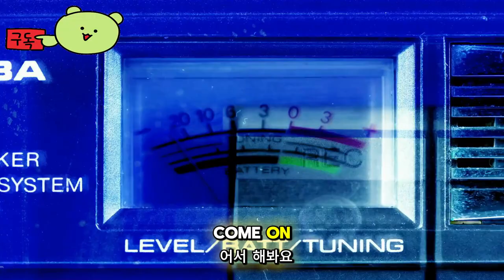라디칼 파이터즈 ( Radikal Fighters ) 스팀 무료 배그 게임 June 27, 2024 출시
🕹️Game content
사각형 모양의 세계에서 다른 플레이어와 싸우면서 점을 모아야 하는 빠른 속도의 멀티플레이어 탑다운 슈팅 게임인 Radikal Fighters에서 달리고 쏘세요.

⚡Game Developer
 세이버 인터랙티브